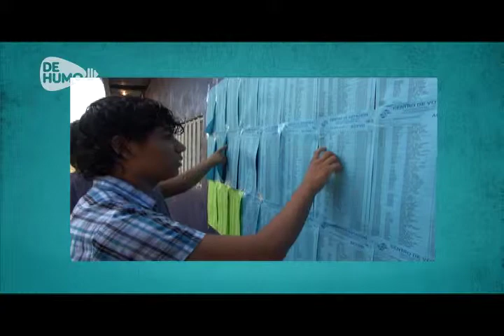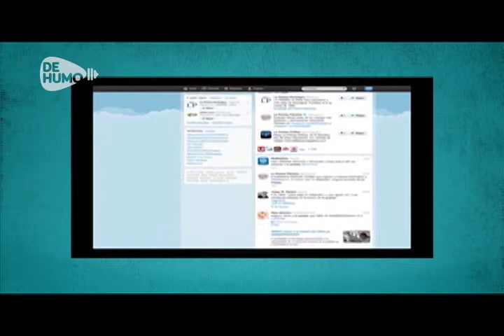Noticias Parte 1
- Reformas a la constitución.
- Regulación de la internet.